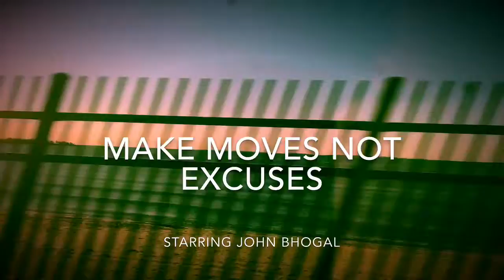Make Moves Not Excuses From RI to RVA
Small video I created on my way leaving Providence Rhode Island going to Richmond Virginia I got invited to do a guest spot at Lucky 13 tattoos and piercings with over 10 years of experience I was welcomed with opened arms big thanks to my mentor Angel Quinones ,Brad owner of lucky 13  and the whole crew